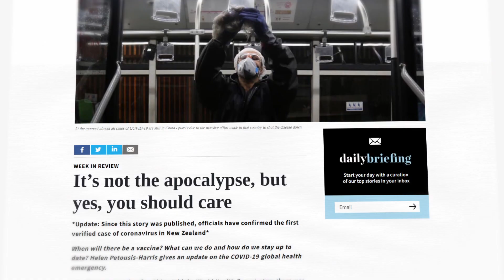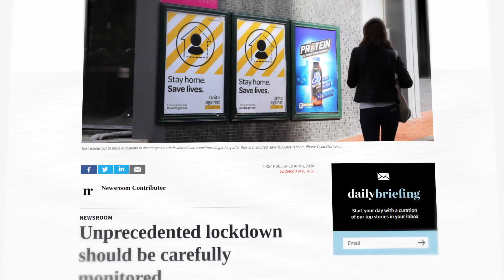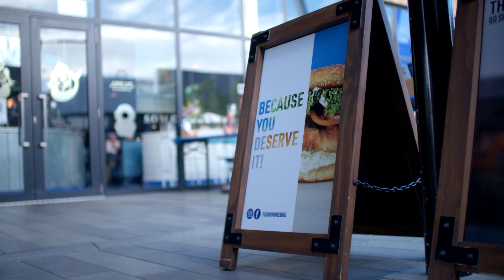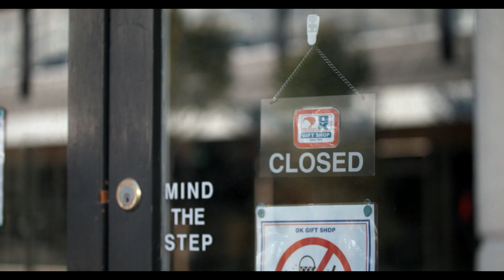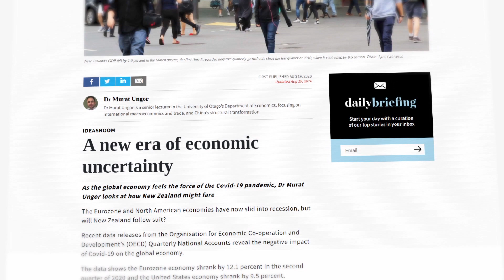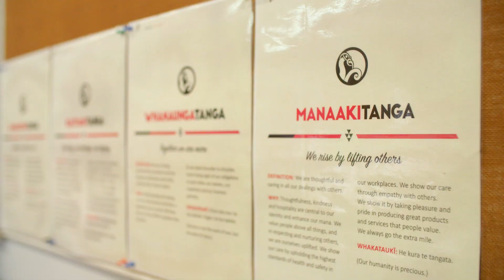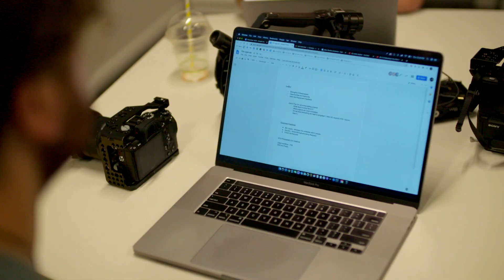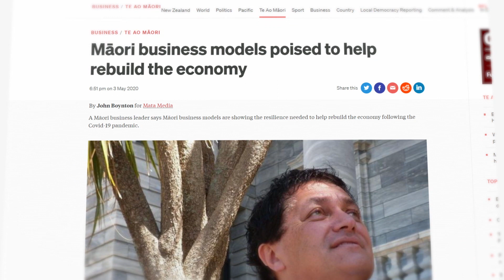Surviving the fallout from Covid-19 | The Māori Economy. (Part 5/6)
Part 5 of our video series on the Māori economy looks at how Māori businesses came through the first lockdowns and waves of the pandemic presented by Māori business analyst Joshua Hitchcock no Te Āti Awa ki Taranaki.

On March 25, 2020, at 11:59pm, Aotearoa New Zealand moved to alert Level 4, and the entire nation locked down in an attempt to eradicate Covid-19.

This documentary about the Māori Economy was in its final days of filming when the country went into self-isolation. The lockdown has had far reaching effects on many businesses, including most Māori enterprises.

"As bosses and employers we've never gone through anything like Covid before" Vincent Egan, co-founder/CEO, Maui Studios.

“Unprecedented and so widespread and immediately impactful" Mike Pohio, chief executive, Ngāi Tahu Holdings

The makers of this documentary faced a dilemma – go with what they had already filmed or wait until the impacts of the pandemic became clearer.

Covid, lockdown, the fallout within the business sector provided us with a unique opportunity. The opportunity, to see how and if Pakihi Māori (Māori businesses) underpinned by the 'tanga values'; Kaitiakitanga, Manaakitanga, Whakawhanaungatanga, and Rangatiratanga could withstand the devastating fall out of a global pandemic,” says producer Eugene Carnachan.

Six months after the March 25, 2020 lockdown the production team returned to re-interview a number of the businesses profiled within the series.

Produced by Hinge Productions.